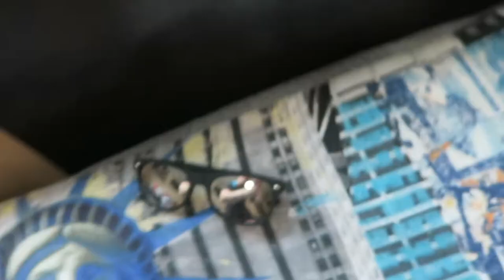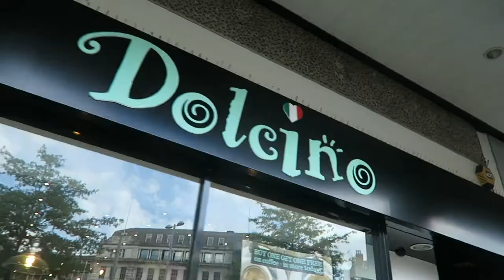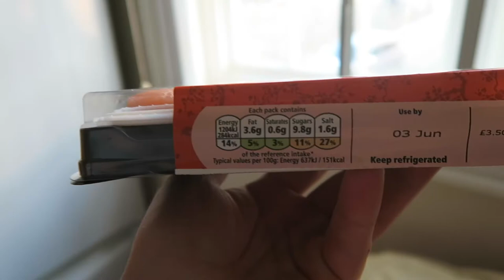MY FIRST TIME! Growth Ep. 5